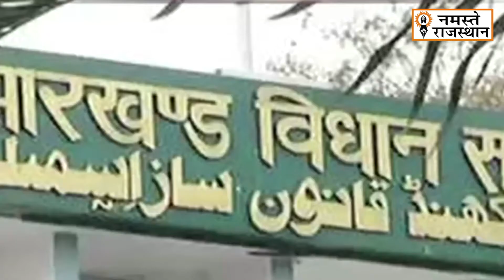Jharkhand में बजा चुनावी बिगुल | चुनाव आयोग ने किया तारीखों का ऐलान